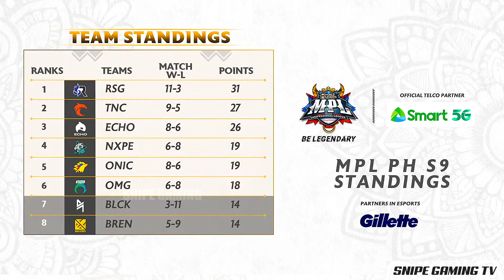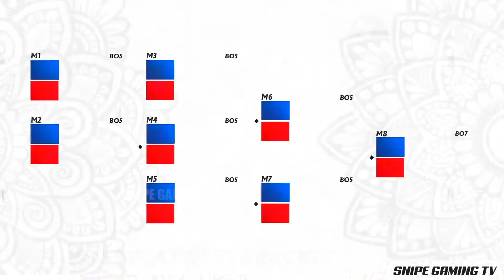TEAM STANDINGS and PLAYOFFS BRACKET as of WEEK 8 of MPL-PH Season 9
Narito ang Team Standings at Playoffs Bracket as of Week 8 ng MPL-PH Season 9 🔥🔥🔥

April 28 ang simula ng Playoffs at Echo vs Omega - NXPE vs Onic ang unang maghaharap sa opening Day ⭐

- MLBB Editor
- MPL-PH KOL
- Fanatic of Mobile Esports
- Sucker for High IQ Plays from Pro Players

If you want to remove a song or a clip email me @ and I will remove it A.S.A.P. no need to flag the video, when we can remove it in the same day. To Keep YOU and the CHANNEL happy! Thank you.